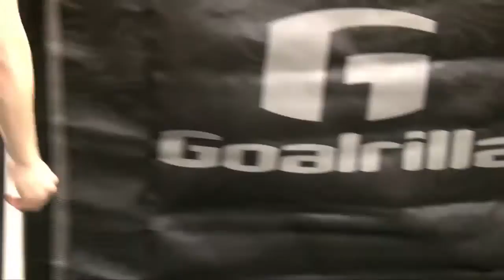All-Season Assembly Video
Goalrilla All-Season Trainer Sports Equipment Assembly video. This video shows how to assembly the All-Season Trainer.